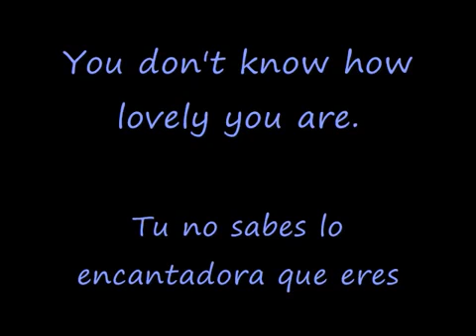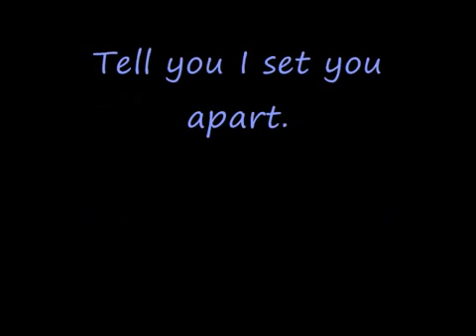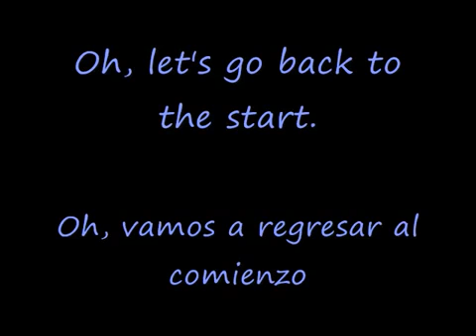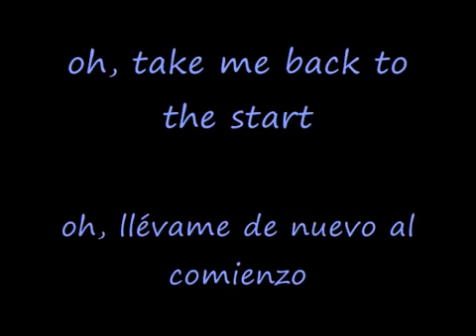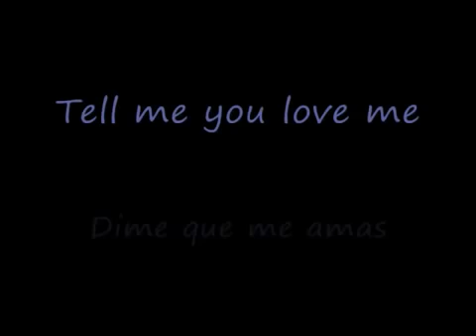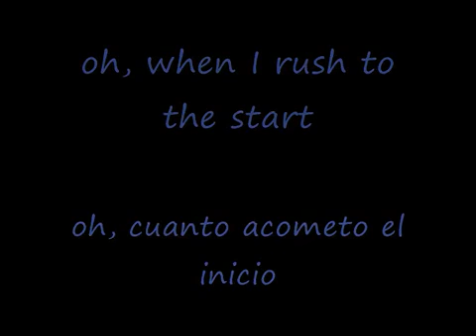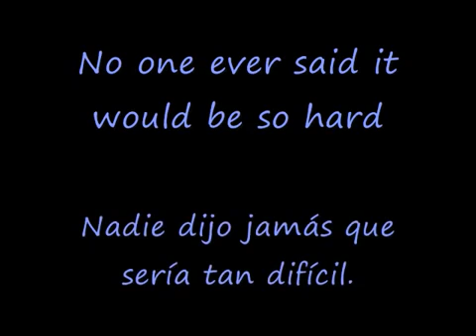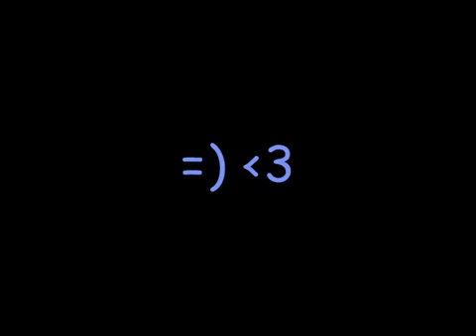Coldplay: The Scientist (Subtitulada en español)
Opciones para la próxima semana:
-FNAFHS
-Comedia/ Parodias
-Informativo
-Terror
Dejen su votación en los comentarios 😆